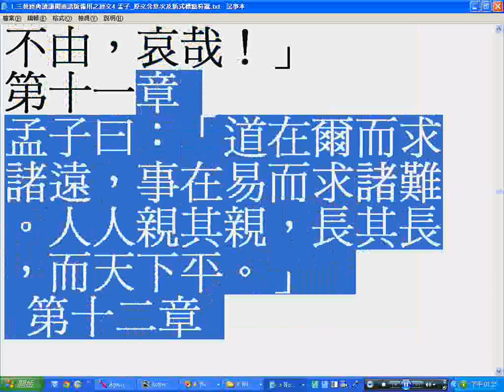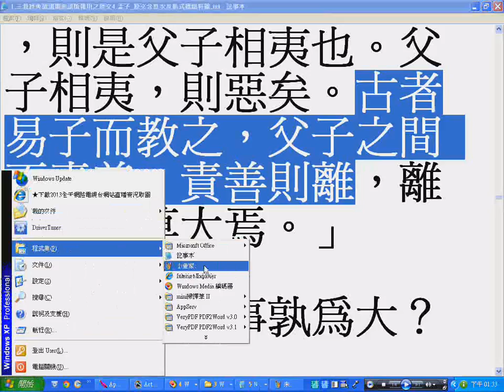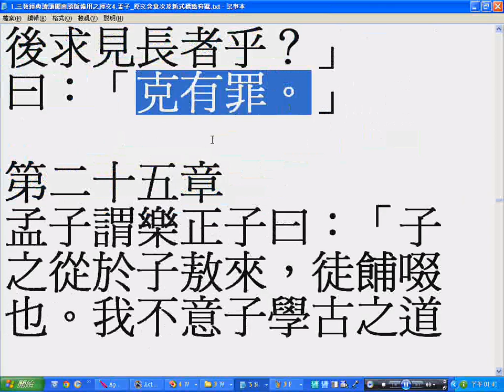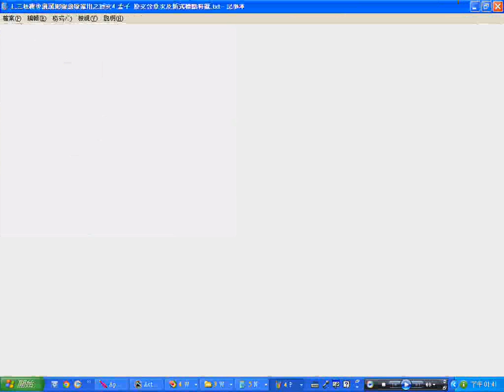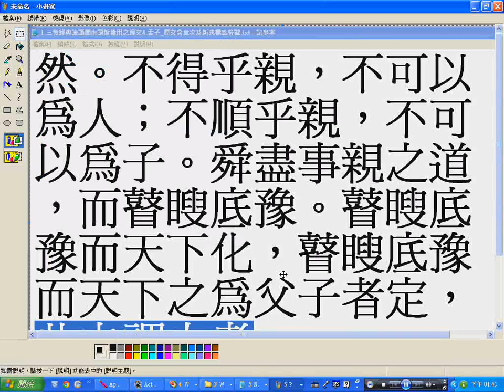RS05-03-09_孟子離婁篇上第一至二十八章(三教經典閩南語讀經配合台南天巨書局出版的錄音帶由鄭玉鶴前賢錄音).wmv